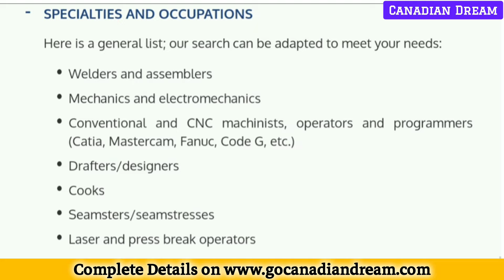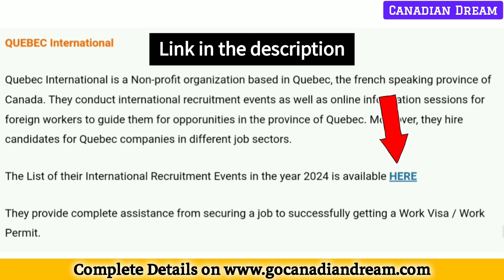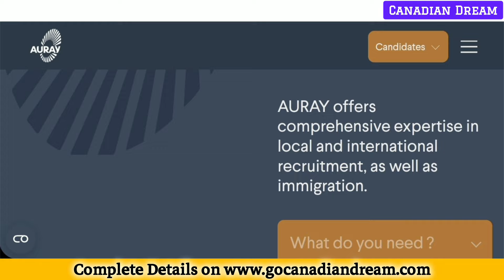🇨🇦 5 BEST Employment Agencies in Canada | Work Permit and Work Visa From Company | Hindi / Urdu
Employment agencies in Canada are the easiest way to find a job and get Work Permit / Work Visa of Canada. 5 BEST Employment Agencies in Canada | Work Permit and Work Visa From Company | Hindi / Urdu

done base work visa
done base visa
malta recruitment agencies
Europe country luxembourg jobs
Luxembourg work permit visa
Luxembourg visa apply
How to apply canada work visa 2024 from india
canada visa
canada free work visa for non eu citizens
5 year free work visa
canada free visa
jobs in canada for foreign workers
How to apply work visa
Work visa
Schengen Visa
Schengen Work Visa
Canadian Dream